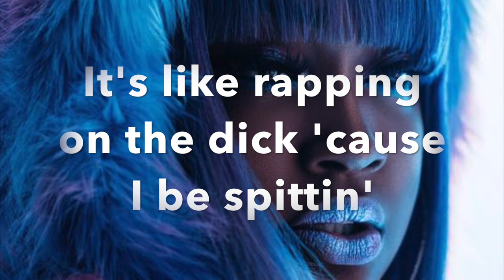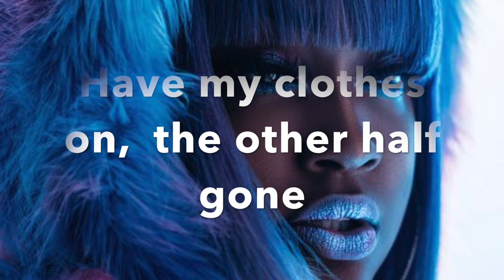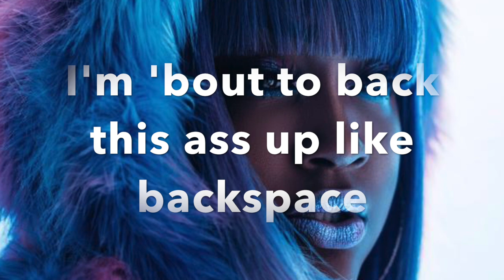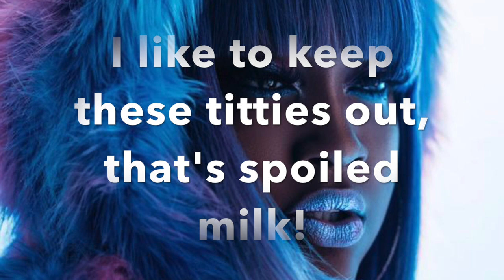cupcakKe Spoiled Milk Titties Lyrics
**Fixed typo/misread lyrics**
*Longer than the claws on Logan
*Half my clothes on, the other half gone
*Lungs

First time trying to make a lyric video, I hope you all enjoy!